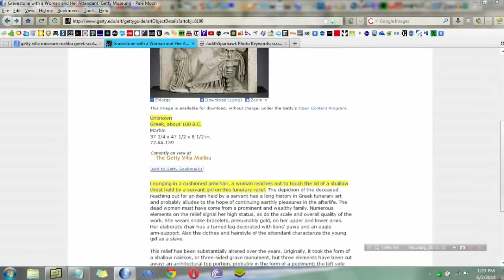✓ Laptop In Ancient Greece ?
WELL AFTER THE  ΑΝΤΙΚΥΘΗΡΑ  MECHANISM NOTHING SURPRISE ME ANY MORE

This is an ancient Greek artwork kept at the Getty Villa in Malibu, USA. It had been dated to around 100 B.C.

There have been several discoveries proving that humans in the ancient civilisation lived a far more advanced lifestyle than their modern descendants. In fact, the ancient scriptures talk openly about fast-speed aeroplanes, atomic weapons and unfathomable powers.

But, going by an ancient Greek stone sculpture, any naive mind would think that the Greeks were probably the first inventors of laptops! A Greek art sculpture, put on display at the Getty Museum in California, depicts a “Grave Naiskos of an Enthroned Woman with an Attendant” dating back to 100 B.C. It has a queenly woman, gracefully seated on a chair with her right hand at the lid of a shallow box held by a (servant) girl.

However, a few social media users have assumed the shallow box to be a laptop, considering its design and the two holes drilled at the side of the box that resemble USB power ports. Some also opine that this could be a jewellery box as well.

On the other hand, some critics have explained that the device is surely a tablet but a wax tablet used for writing on with pen or stylus. Others state that it could not have been a laptop because there was no electricity or power charger during those times. There are other users who believe that the woman in the sculpture is holding an abacus, which was a mode of measuring in ancient Greece.

One of the most logical explanations that have come up is that the sculpture was damaged over time, and hence the two holes were drilled into the slab to repair them with metal rods.

WHAT DO YOU THING IT IS ?
PLEASE POST YOUR COMMENTS